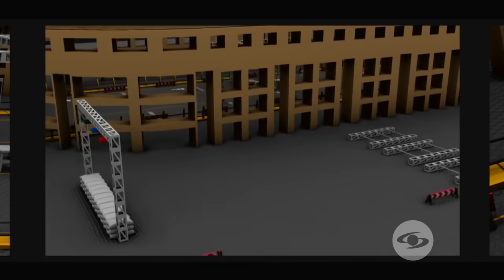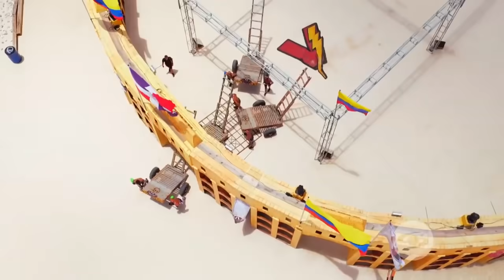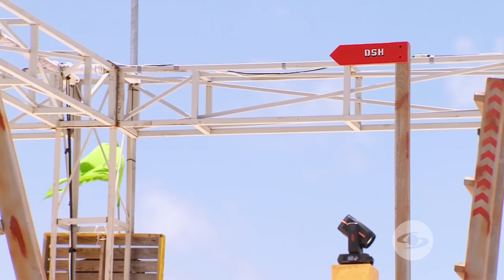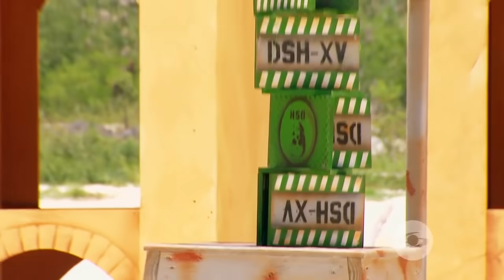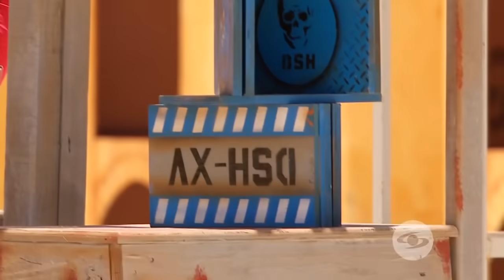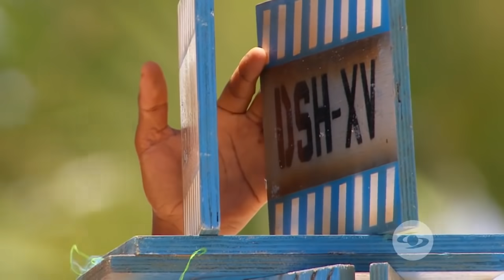Territorial: solo dos competidores llegan a Playa Oro – Desafío Súper Humanos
Disfrutar de los beneficios de Playa Oro es un premio cada vez más exclusivo. Además, los ganadores se fueron con los bolsillos llenos.